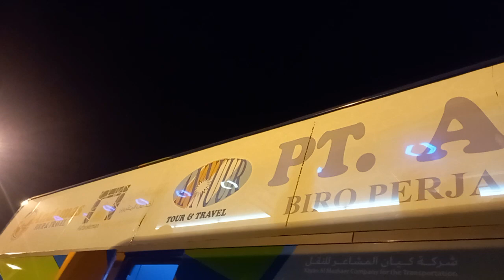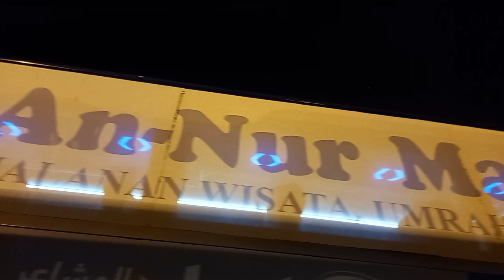IN SYAA ALLAAH KAMU BISA SEGERA UMRAH.